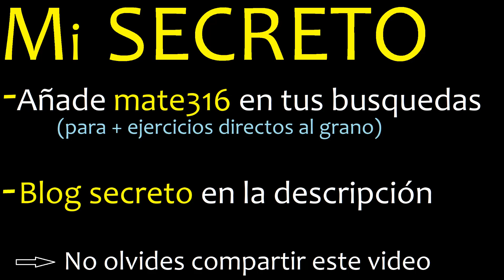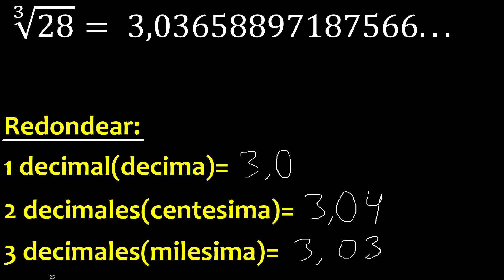∛28 raiz cubica de 28 , resultado , raiz 3 , redondeo , valor redondeado